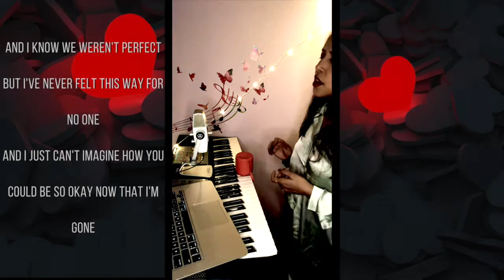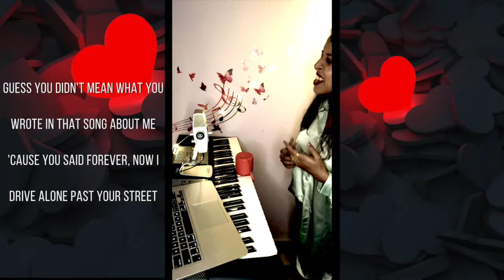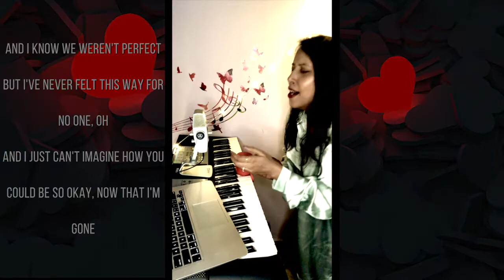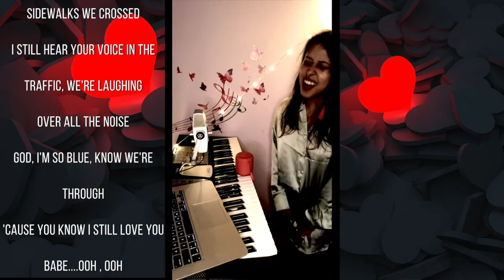Driver's license- Olivia Rodrigo | (Lyrics - Cover by Ruchi Sharma) | One Take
Hey All ! Sang my favourite Driver's License , Original by Olivia Rogrigo . One take wasn't easy but i tried my best !

Love you !

Original Credits:

Listen ad-free with YouTube Premium
Song
drivers license
Artist
Olivia Rodrigo
UMG (on behalf of Olivia Rodrigo PS); UNIAO BRASILEIRA DE EDITORAS DE MUSICA - UBEM, Sony ATV Publishing, CMRRA, LatinAutor - SonyATV, SOLAR Music Rights Management, LatinAutorPerf, and 12 Music Rights Societies